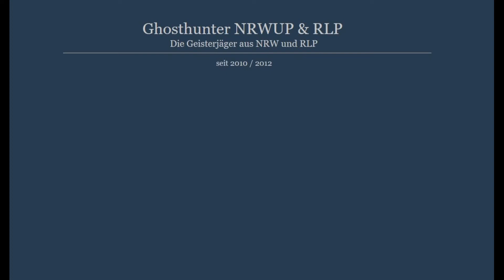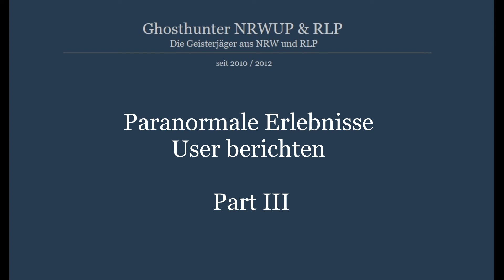Paranormale Erlebnisse - User berichten - Part III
Erlebnis einer Userin aus 2021

Es gibt zahlreiche Orte in Deutschland und angrenzenden Ländern, denen man eine Spukaktivität zuspricht und hiervon auch Besucher in Foren und sozialen Medien berichten – sofern sie sich trauen. (Ihr kennt noch weitere Locations? Dann bitte Infos per PM an uns!)

Nicht selten haben diese Menschen aber Angst sich zu öffnen und ihre Erlebnisse auch anderen mitzuteilen, weil sie zudem Angst davor haben als psychisch krank abgestempelt und verspottet sowie ausgegrenzt zu werden.

Auf der ganzen Welt gibt es kompetente Menschen, die sich dieser Vorfälle annehmen und dem Spuk auf den Locations nachgehen, um Antworten zu finden (in jegliche Richtung). Zugleich schenkt man denen, die dort oftmals gruselige Erlebnisse hatten, die sie seit dem begleiten, Vertrauen und Gehör. Durch die Aufklärung solcher Spukaktivitäten hilft man auch den Menschen, die sie selber erlebt haben.

Manche Locations besitzen eine sehr düstere Geschichte und mit aller Entschlossenheit, sehr guter sinnvoller Ausrüstung und langjähriger Erfahrungen agieren wir dort sowie in Privathaushalten. Mit Kompetenz und Wissen sowie sehr viel Erfahrung untersuchen wir diese frequentierten Orte, wo andere Menschen sich fürchten und tauchen in das Paranormale ein und gehen diesem auf den Grund. Nicht selten lassen sich viele rationale Gründe finden bzw. entpuppen sich Massenmord-Hotels als fiktive Geschichten, aber manchmal. wirklich manchmal findet man interessantes. (s. zB Hürtgenwald)

Unser Team arbeitet mit viel Zeitaufwand und sehr intensiv vor, während und nach den Untersuchungen/Ermittlungen, um Licht in das Dunkel zu bringen. Mit echter Arbeit, echten Emotionen sowie sinnvollen Geräten (Kameras und Diktiergeräten) und sehr viel Bodenständigkeit nebst Sachverstand führen wir die Untersuchungen durch und da wir nicht wissen, was uns hier und dort möglicherweise wirklich erwartet, ist jede neue paranormale Untersuchung auch eine neue Herausforderung, die uns manchmal einiges abverlangt.

Ein Podcast mit dem Erlebnis einer Userin, die sich über Facebook an uns wandte.
Unser Team arbeitet sehr ähnlich wie "Ghost Hunters" (TAPS) - das Team von Jason Hawes in ihren Anfängen bzw. "Ghosthunters International" von Barry Fitzgerald und Robb Demarest; auch sie waren eher rational und klar denkend. Viele Serien (im TV und YT) die danach kamen, und zu unserem Bedauern leider auch später TAPS, waren mehr auf Show ausgelegt und förderten haufenweise "paranormale Beweise" ans Tageslicht.

Die Messlatte für unsere Ergebnisse ist hoch und wir präsentieren nur die Ergebnisse, von denen wir selber überzeugt sind und die keine Fehldeutung zulassen (zB Schatten eines Geistes ist aber in reality eine Motte oder das Knurren eines Dämons ist der Magen).

Uns geht es um Aufklärung in jegliche Richtung und unsere Veröffentlichungen sollen euch einen Einblick in unsere seröse Arbeitsweise geben. Unser Ziel ist nicht, eine Untersuchung durch Effekte oder Übertreibungen besonders späktakulär oder übertrieben darzustellen.

Trotzdem möchten wir euch unterhalten. Ihr könnt uns also gerne Feedback dazu geben.

Noch Fragen?

Euer Tom
Ghosthunter-NRWUP & RLP

Facebook-Gruppe (II) "Die Geister, die man rief ... oder was ist die Geisterwelt?"